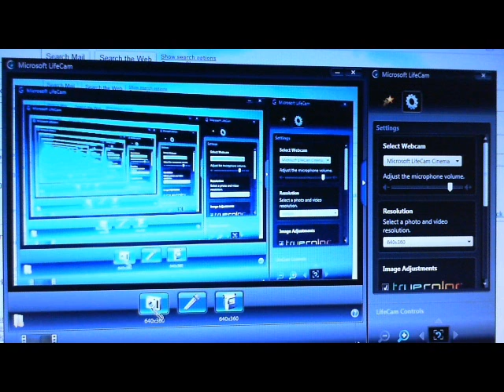Psychology of an Entrepreneur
A reading from Business Cyberbullies and How to Fight Back: Page 51, The Psychological Price of Being a Businessperson.

This is the underlying reason why so few have heard about business cyberbullying. Entrepreneurs do not want to show signs of vulnerability. He or she can have deep-seeded feelings of depression because they feel like their identity is tied to their business.